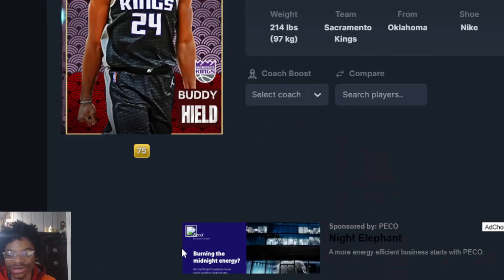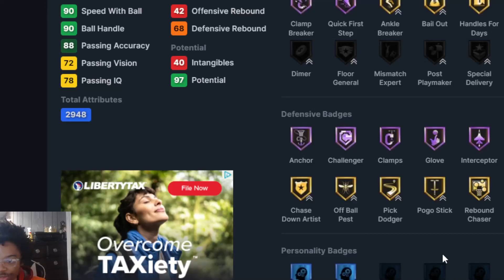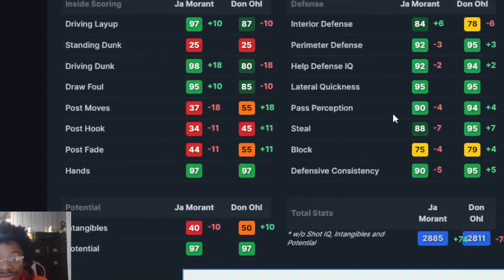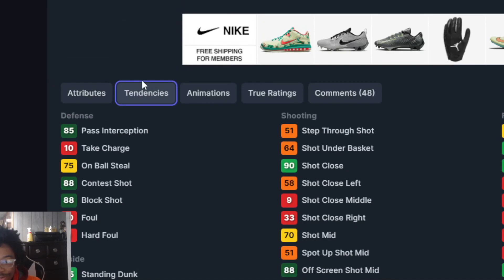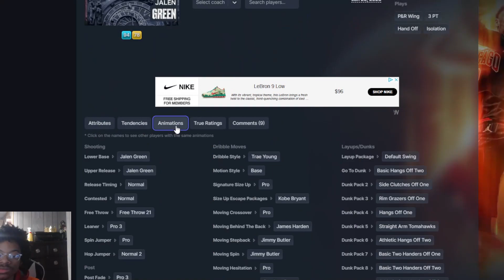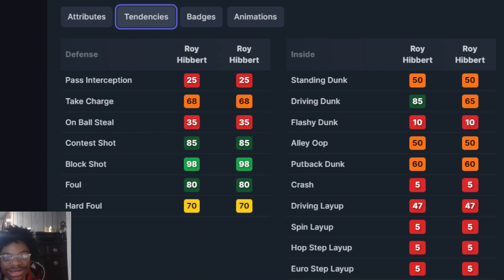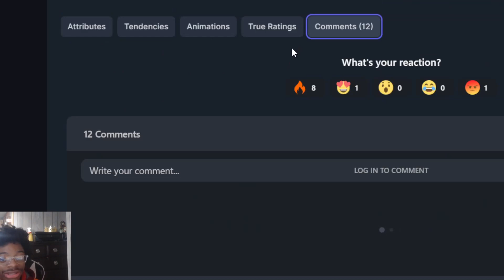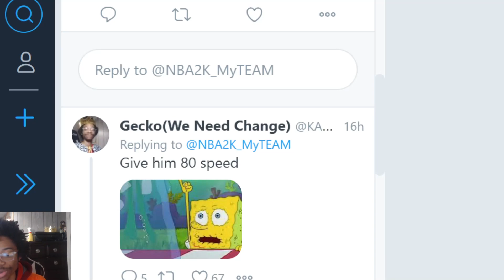Eclipse Pack Review! Yao Ming is the EndGame Center! MyTeam Developers Listen in NBA2k23 MyTeam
Yao Ming and more making their way into MyTeam